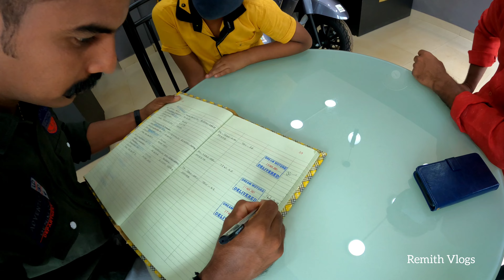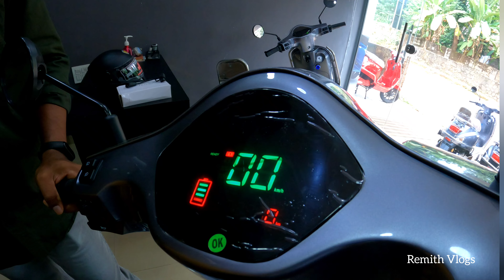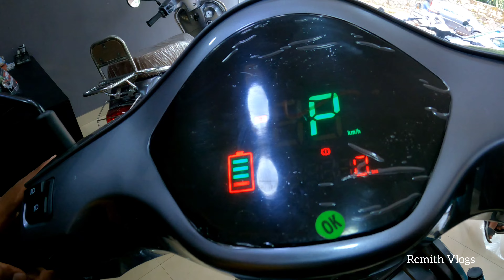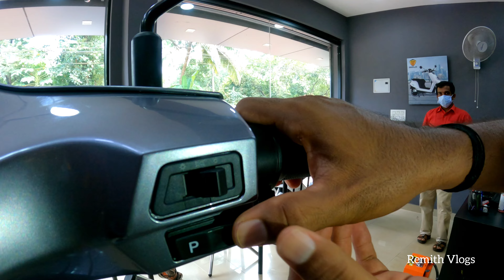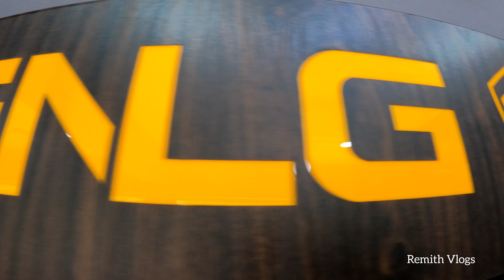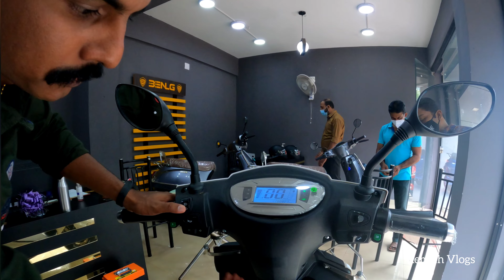Electric Scooter വാങ്ങി BENLG AURA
വണ്ടിയുടെ On The road rate 1lakh 2 Thousand Rupees ആണ്... വിലയിൽ വ്യത്യാസം വരാൻ സാധ്യത ഉണ്ട്... അതുകൊണ്ട് Show Roomil  വിളിച്ചാൽ നിലവിലെ Price അവർ പറഞ്ഞു തരുന്നതായിരിക്കും... Video കണ്ടിട്ട് വിളിക്കുന്നതാണ് എന്ന് പ്രത്യേകം പറയണം...

DREAM MOTORS
Authorised Sub Dealer Of Benling India
Near Indian Oil Petrol Pump
Purakkalam. Kannur Road
Kuthuparamba